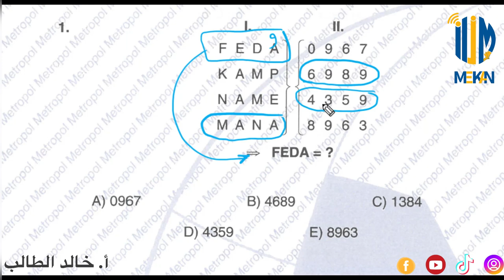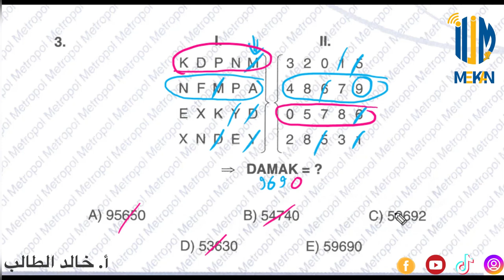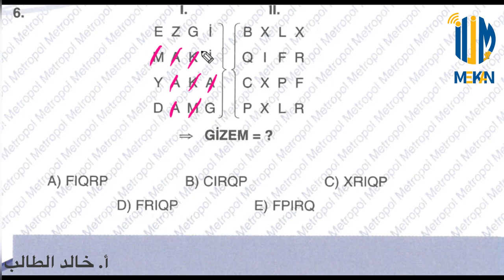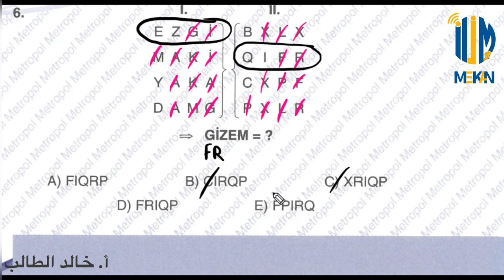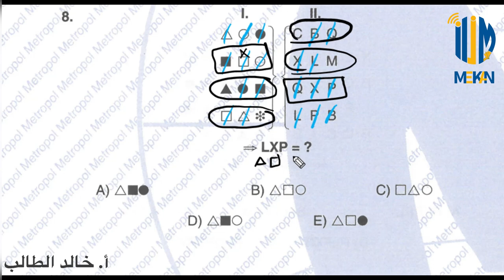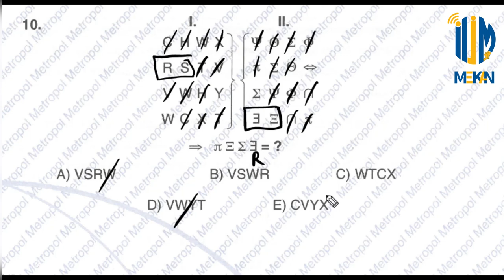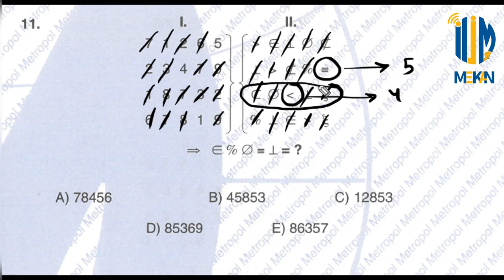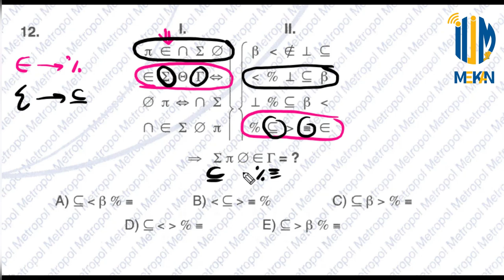الشيفرات 18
التمرين 18- وحدة الشيفرات - مادةiq